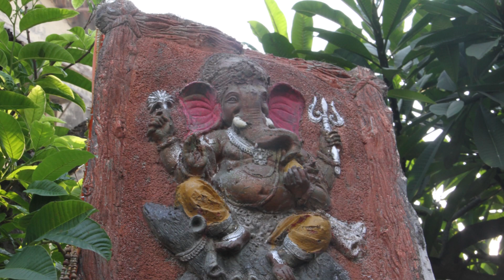Pitru Paksha Banganga 4